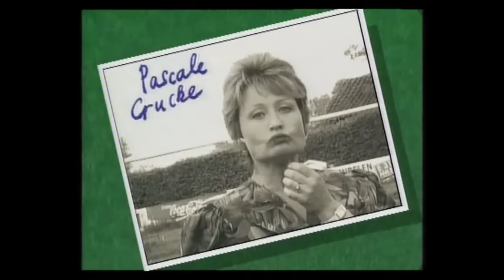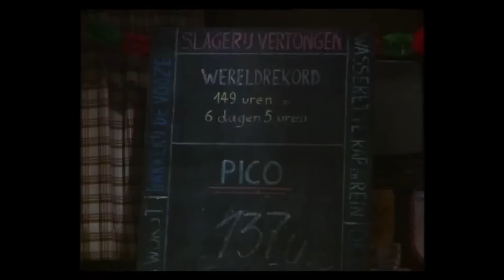FC De Kampioenen s01e04 Het Record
fcdk
Seizoen
Reeks
afleveringen
fc de kampioenen afleveringen
Balthasar Boma
Carmen
Pol
Billy
Billie
DDT
Dimitri De Tremmerie
Pascal
Fernand Costermans
Xavier
Kolonel Van De Sijpe
Marc Vertonghen
Bieke Crucke
Doortje